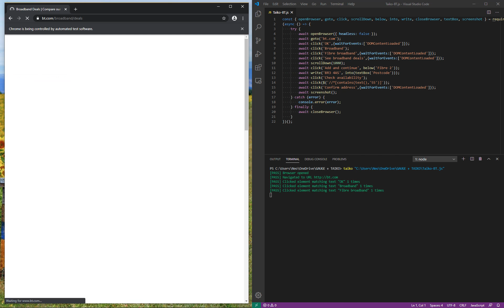Taiko Demo - BT.com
This is a demo of my automation code using Taiko. In this demo I have used the British Telecom website to select a Fibre Broadband Plan.